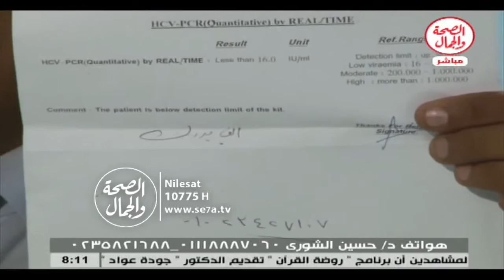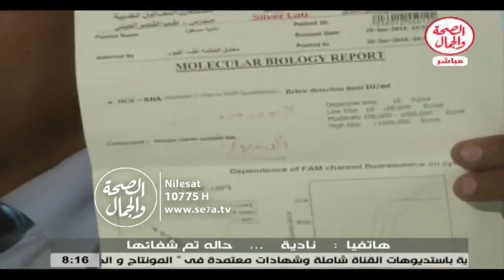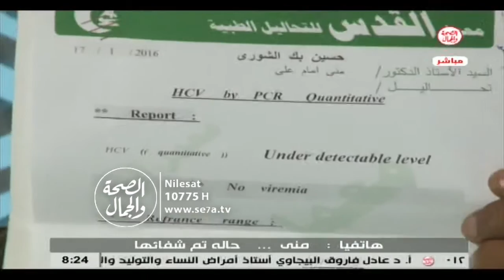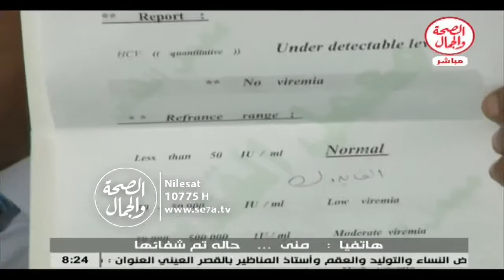بيت الصحة 2 2 2016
بيت الصحة
د/ حسين الشورى
استشارى الجهاز الهضمى والكبد والسكر